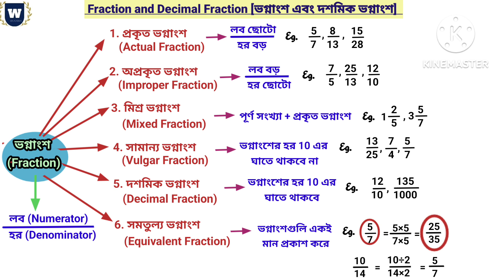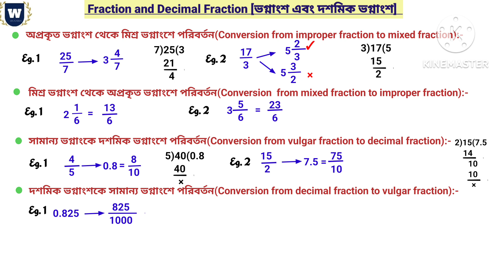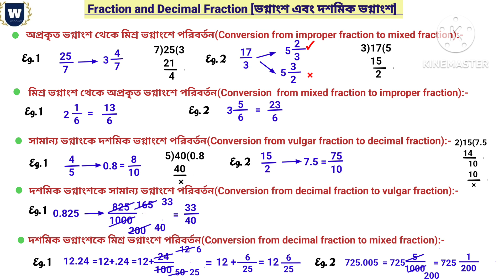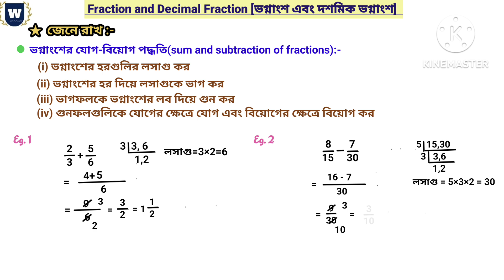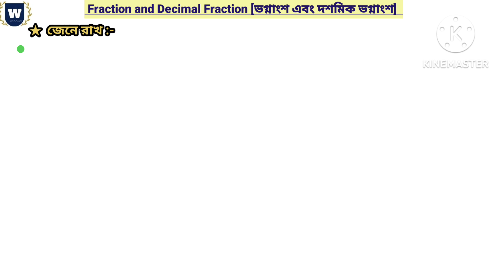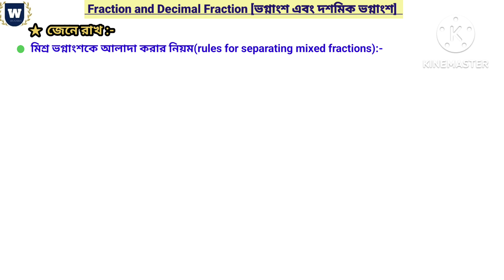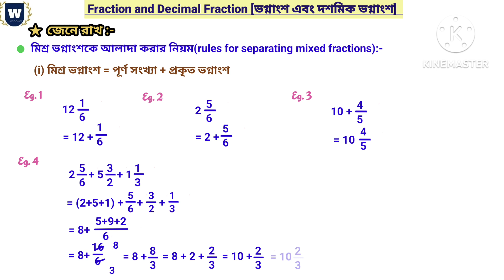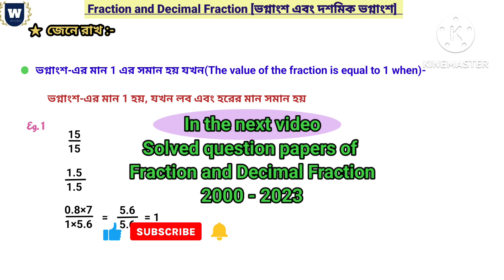Fraction and Decimal Fraction/ভগ্নাংশ এবং দশমিক ভগ্নাংশ/Analysis by Sarmina ma'am from Win Academy